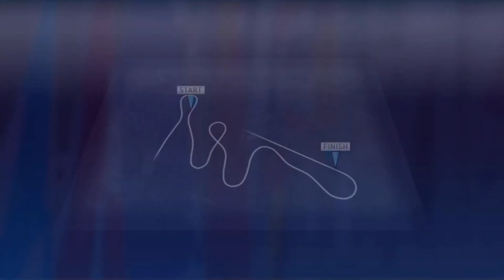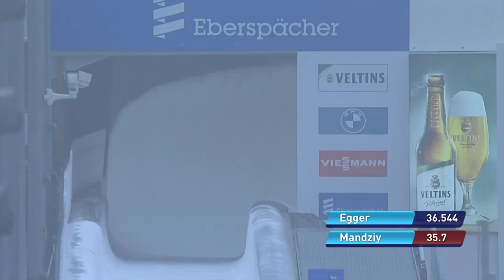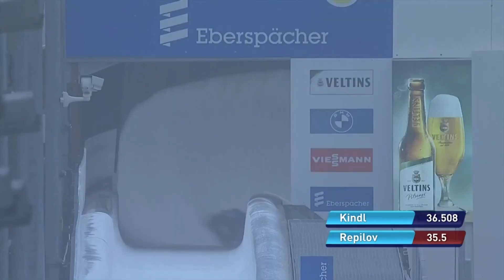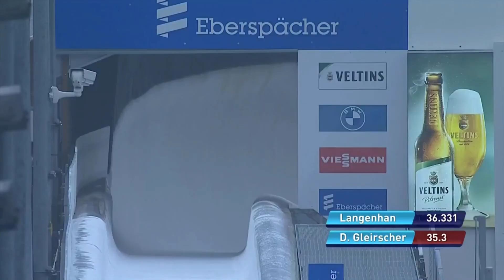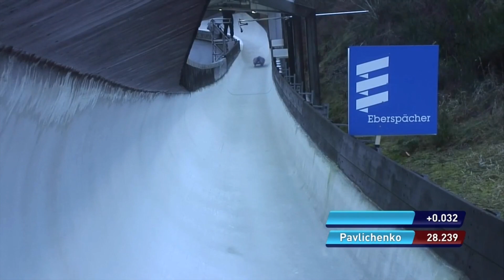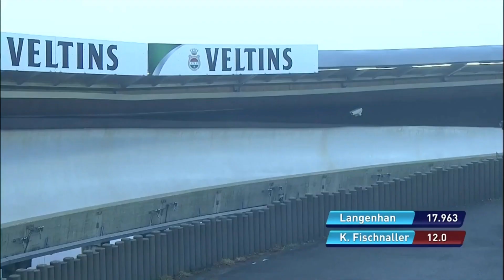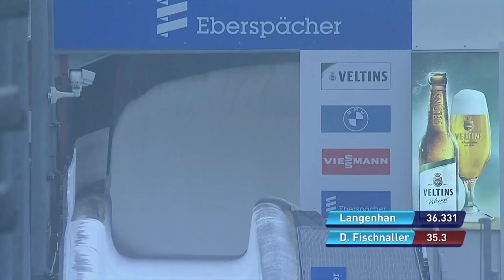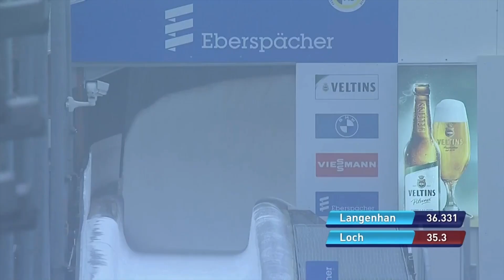BMW Men's Luge Sprint World Cup in Winterberg 20.12.2020